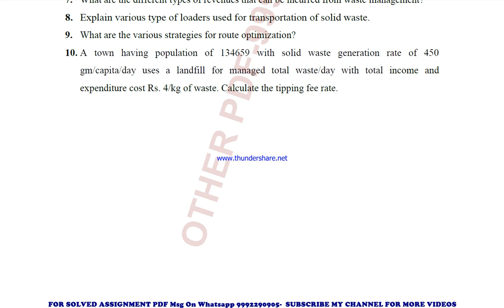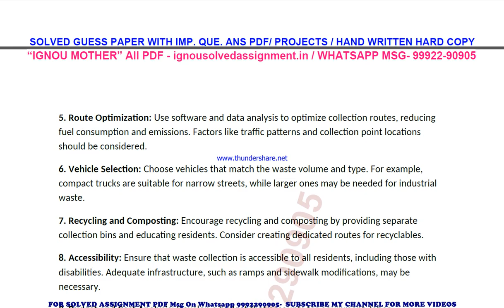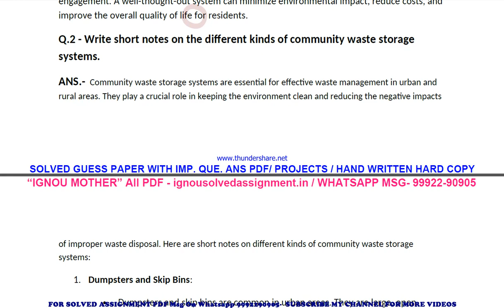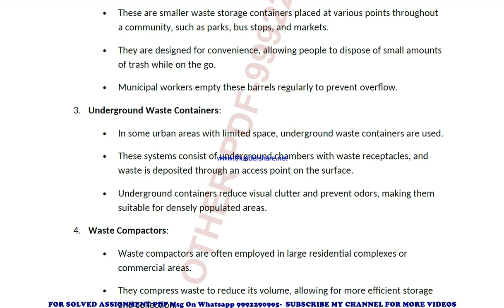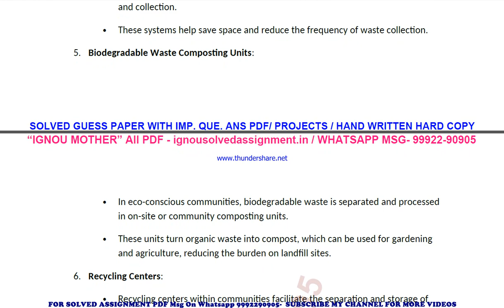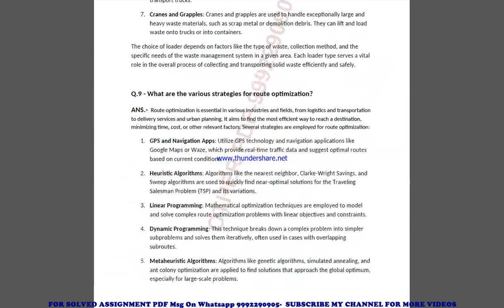bwa 002 solved assignment 2023 | bwa 2 solved assignment in english 2023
price-
bag-30rs

 ignou solved assignment bwa 2,
bwa 2 solved assignment in english,
 bwa 2 ignou assignment 2022-23,
  bwa 2 solved assignment 2022-23,
 ignou bwa 2 solved assignment free,
  solved assignment ignou 2022-23 bwa 2,
 solved assignment of bwa 2,
 bwa 2 ignou solved assignment kaise download kare,
 ignou solved assignment 2022-23 bwa 2,
bwa 002 solved assignment,
bwa 002 solved assignment 2022-23 in english,
bwa 002 solved assignment in english,
bwa 002 ignou assignment 2022-23 solved,
bwa 002 solved assignment 2022-23,
ignou bwa 002 solved assignment free,
bwa 002 solved assignment ignou 2022-23,
solved assignment ignou 2022-23 bwa 002,
bwa 2 solved assignment ignou exam preparation ignou exam
bwa 2 exam how to study for ignou,
exam bwa 2 exam preparation preparation for,
gnou exams bwa 2,
 ignou bwa 2 exam preparation,